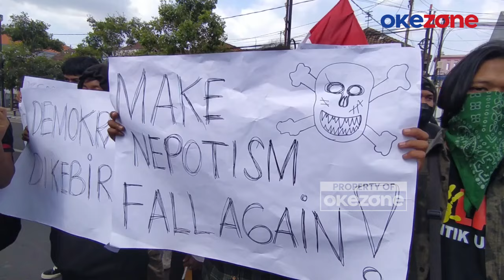Polisi dan Mahasiswa Terlibat Saling Dorong, Demo Tolak RUU Pilkada di Jombang Ricuh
Demo mahasiswa tolak RUU Pilkada di Kabupaten Jombang, Jawa Timur, pada Sabtu siang berakhir ricuh. Mahasiswa terlibat aksi saling dorong dengan polisi saat memaksa masuk ke dalam kantor DPRD Jombang.

Aksi saling dorong ini tak terhindarkan saat mahasiswa yang menggelar unjuk rasa memaksa masuk ke dalam kantor DPRD Jombang, Jawa Timur, pada Sabtu siang. Mahasiswa bersikeras untuk masuk karena ingin bertemu langsung dengan anggota DPRD Jombang yang baru dilantik beberapa hari lalu.

Mahasiswa merasa geram karena setelah lebih dari satu jam menggelar orasi, tidak ada satu pun anggota DPRD yang keluar untuk menemui mereka. Namun, upaya mahasiswa untuk masuk ke dalam kantor DPRD gagal, karena setiap kali mencoba menerobos masuk, mereka langsung didorong balik oleh petugas polisi yang berjaga.

Dalam aksinya, mahasiswa mengecam langkah DPR RI yang berencana merevisi Undang-Undang Pilkada yang telah diputuskan oleh Mahkamah Konstitusi. Mahasiswa mendesak agar DPRD Jombang membantu menyampaikan aspirasi mereka, sehingga DPR RI membatalkan rencana revisi Undang-Undang Pilkada tersebut.

Mahasiswa mengancam akan menggelar aksi yang lebih besar lagi jika UU Pilkada yang telah diputuskan oleh MK direvisi oleh DPR RI.